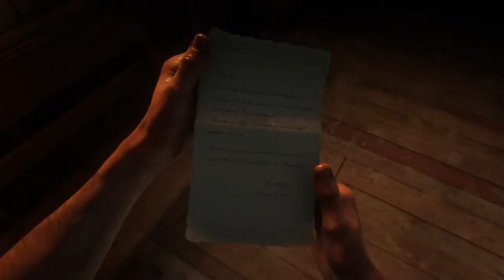ALL ROCK CARVING LOCATIONS GEOLOGY FOR BEGINNERS 1 & 2 - RED DEAD REDEMPTION 2 GAMEPLAY